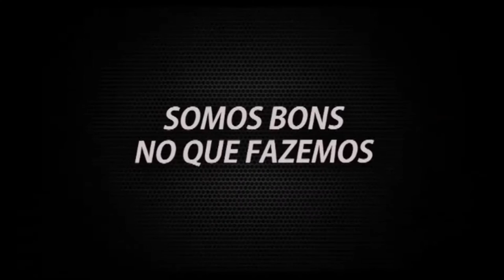Botafogo News - 09/02/2015